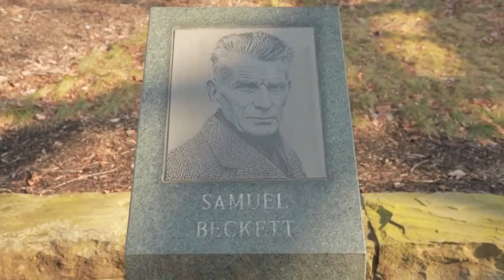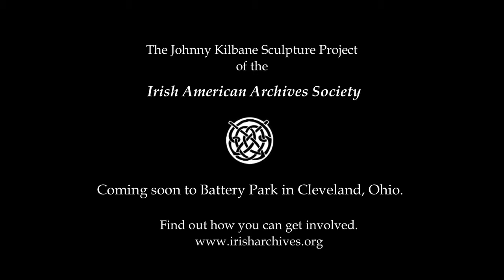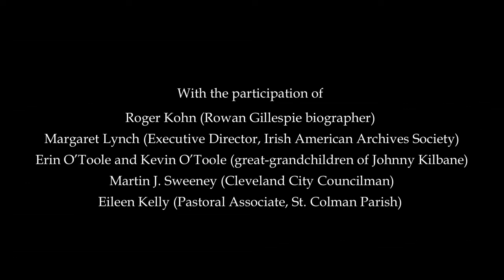Rowan Gillespie Creates a Johnny Kilbane Sculpture, Part 3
The Irish American Archives Society of Northeast Ohio has commissioned Dublin-based sculptor Rowan Gillespie to create a sculpture honoring Irish American boxer Johnny Kilbane.  In this second video in a series chronicling his process,  Gillespie recounts his visits to various Cleveland sites--the Flat Iron Cafe, the Cleveland Famine Memorial, St. Colman Church, the Irish Cultural Garden, and the Bob Feller sculpture outside Progressive Field.